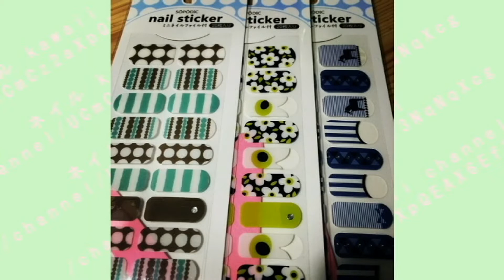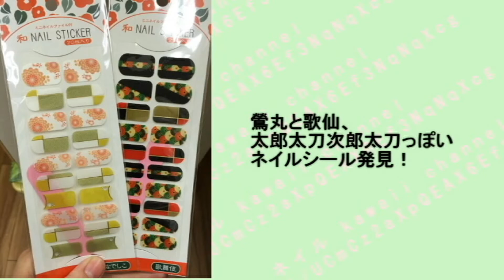【ネイル】キャンドゥのネイルシールのデザインがかわいくておしゃれ♡～Fashionable cute design of nail seal of cando.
100均のキャンドゥで売っている「ネイルシール」のデザインが豊富なんです♪

是非、使ってみてはいかがでしょうかっ♡

1.キャンドゥの北欧風のネイルシールがかわいい♪
2.108円でこのデザインならめっちゃイイ♡
3.シールが小さめなところも使いやすくて嬉しい♪
4.マリメッコな感じが可愛くておしゃれ♡
5.さくらんぼやいちごもポップなネイルに♪
6.和デザインもレトロポップな雰囲気でおしゃれで素敵♡
7.星座柄のネイルシールもいい感じ♪